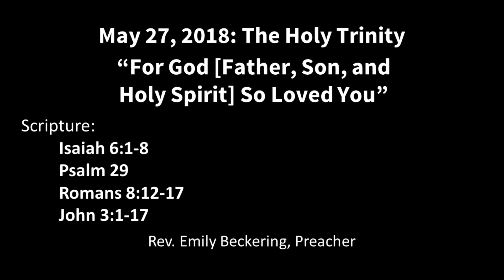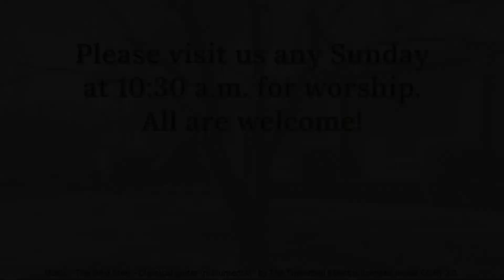May 27, 2018: the Holy Trinity: "For God [Father, Son, and Holy Spirit] So Loved You"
Sermon preached at St. Paul Lutheran Church ELCA, Reading, Ohio; Rev. Emily Beckering, Pastor.

Scriptures: Isaiah 6:1-8; Psalm 29; Romans 8:12-17; John 3:1-17

Please join us any Sunday at 10:30 am for worship, and during the school year at 9:00 for Sunday school. All are welcome!